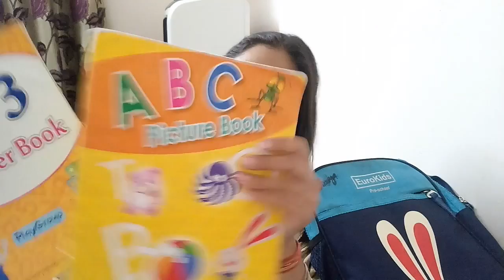A busy day of a Mom / Dhokla and Vegetable Soup in Dinner/